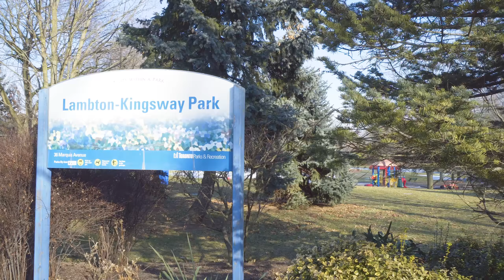38 Queen Marys Drive